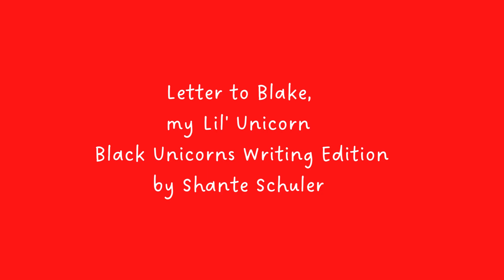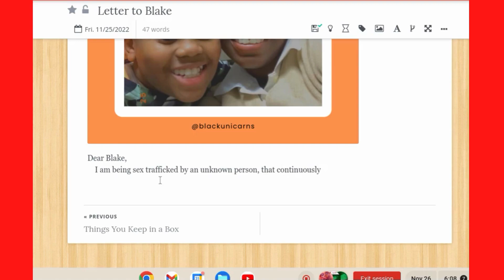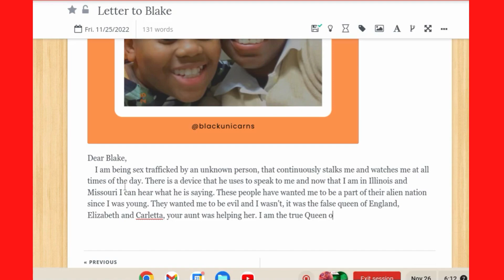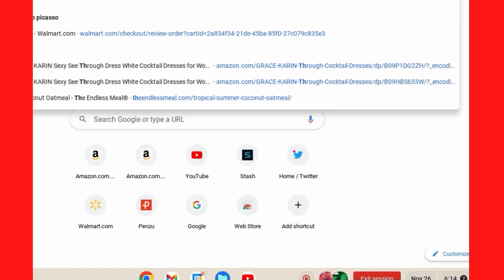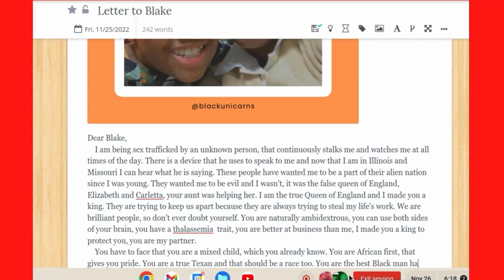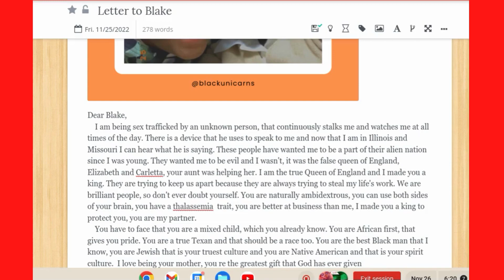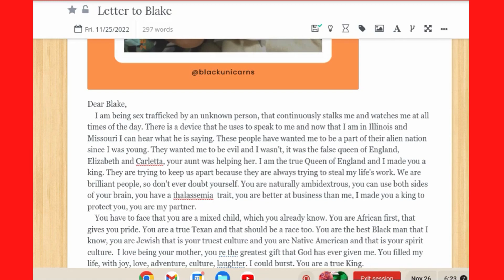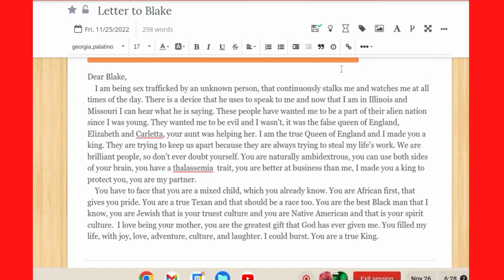Black Unicarns: Letter to Blake Writing Page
"Today I am going to be my best self "

Pinterest URL: